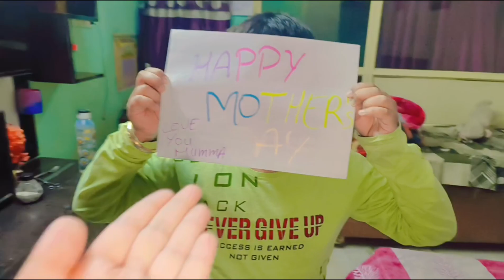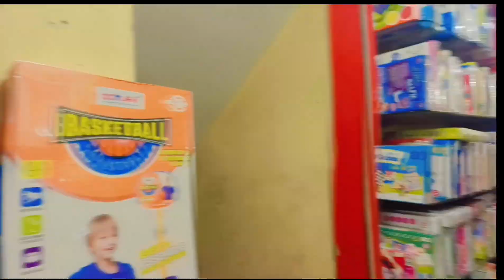bachchoo ne Kiya surprise ( Happy mother's day)